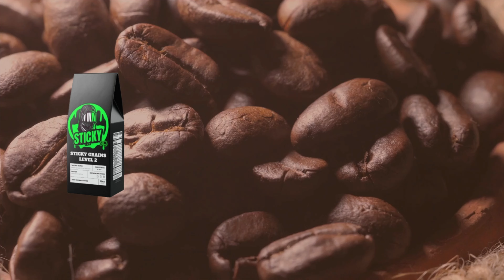Vlog 179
Gain practical tips, strategies, and motivation to propel your business endeavors forward. Don't just watch, join the movement towards success. 🥵🤤😂

🌟 Join me on this exciting journey as we explore

Let's build a vibrant community together—follow me on [list your social media handles here]! Your support means the world to me.